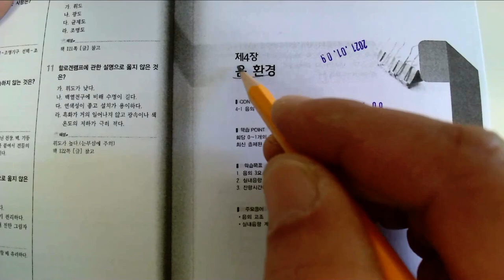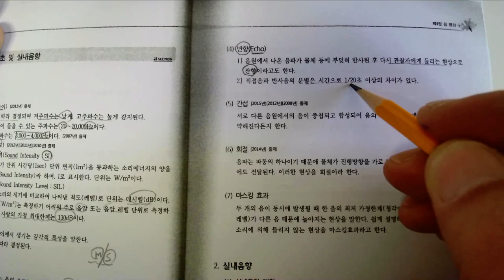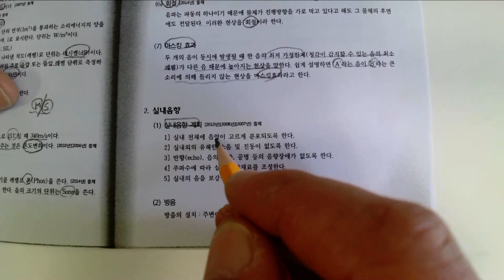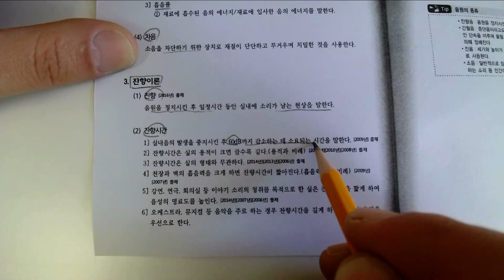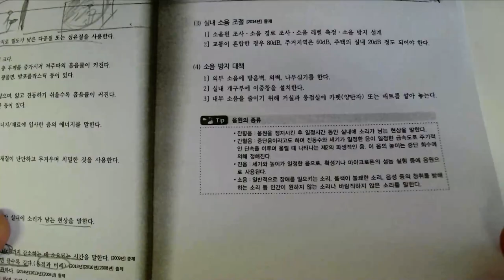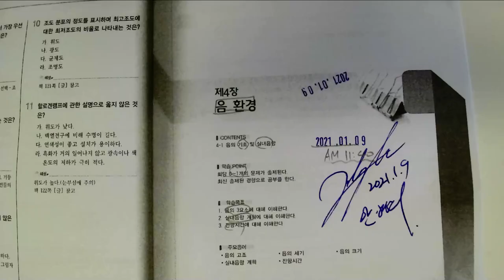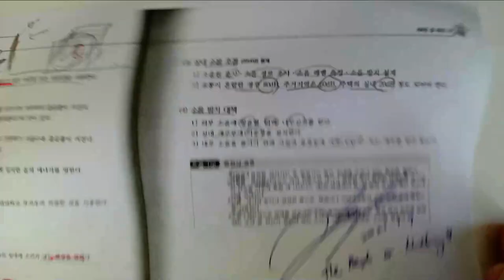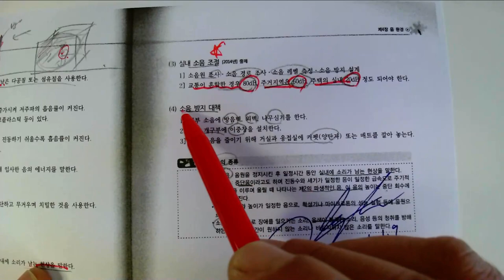5_실내환경_05_음환경(2021. 1. 9.촬영_2021년 제1회 정기기능사 실내건축기능사필기)_안샘과함께하는 2021. 최신실내건축기능사! 누구나 합격가능~~!!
5_실내환경_05_음환경(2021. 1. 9.촬영_2021년 제1회 정기기능사 실내건축기능사필기)_안샘과함께하는 2021. 최신실내건축기능사! 누구나 합격가능~~!!

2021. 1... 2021년 제1회 국가기술자격증 실내건축기능사(2021. 1회 정기기능사 공개문제) 취득을 위해 울산공업고등학교 건축과 1~3학년 학생을 대상으로 원격수업에 이루어지는 수업입니다.